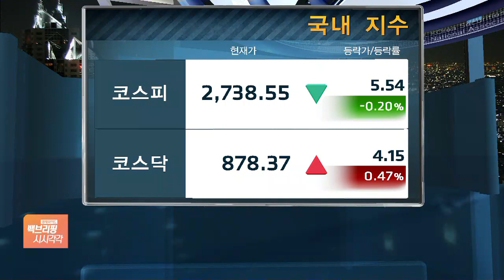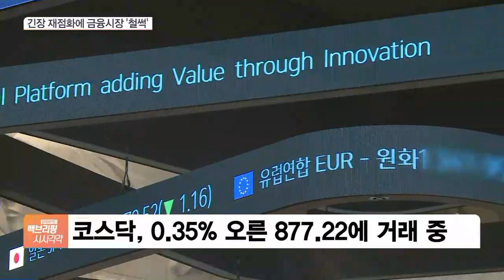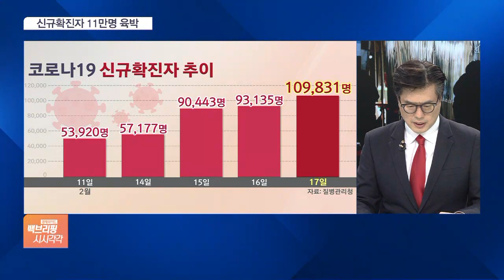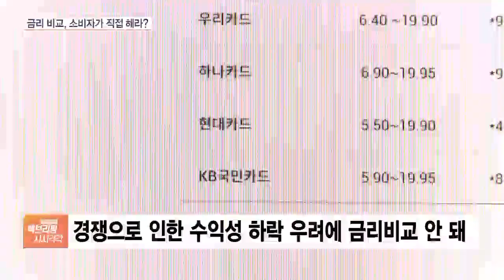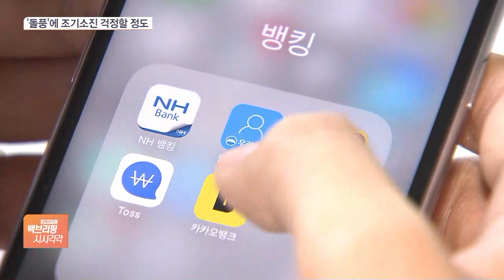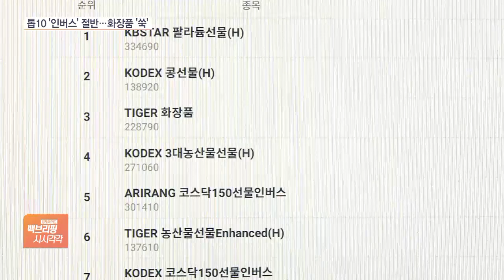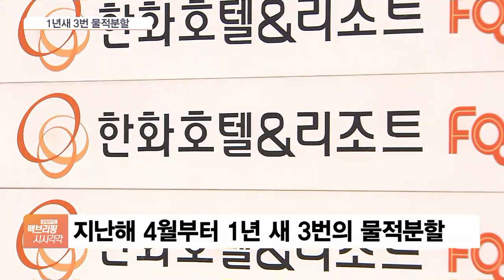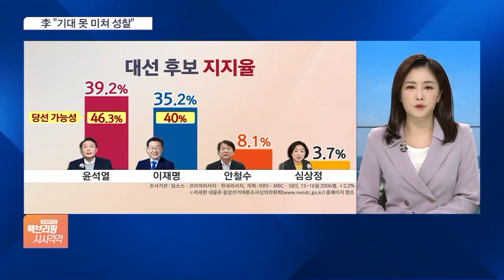[백브리핑 다시보기] "수일 내 침공 가능" vs. "미국이 긴장 고조"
"수일 내 침공 가능" vs. "미국이 긴장 고조"